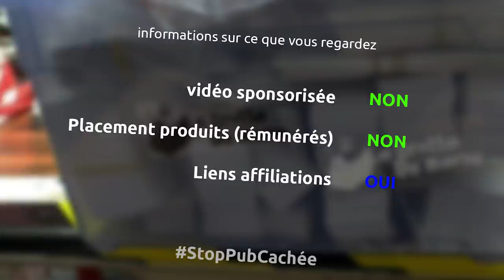une table basse logo Nintendo 64 en mdf de récupération - Ep356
et oui une jolie table basse avec le logo mytique de la nitendo 64 avec des matériaux de récupération, beaucoup de mastic et de ponçage pour faire en sorte de récupérer mes erreurs et la table qui va aller chez le poto Fabrice de chez recalbox

le matériel
criterium rotring 0.7
équerre de marquage
demi masque 3m
filtre poussière 3m
protection oreilles 3m
mètre stanley 5m
scie à onglet metabo 250mm
lamelleuse x classic lamello
aspirateur makita 25l
lamello 20
agrafeuse pneumatic rapid
agrafe 30mm
compresseur 100l
colle titebond 3
scie plongeante mafell
équerre menuisier
scie à ruban metabo
synto mastic bi composant
spatule métal
ponceuse excentrique metabo 150mm
spatule plastique
scie sauteuse aeg
colle pu
pistolet à cartouche wolfcraft
affleureuse makita
fraise à copier CMT 6mm
rape shinto
bombe de peinture
blue tape
régle métal
perceuse ryobi
mèche bois
clef alen facom
insert bois 8mm

la musique
Engine fire - Silent partner
Red chair - Silent partner